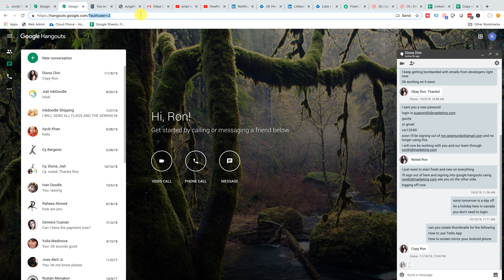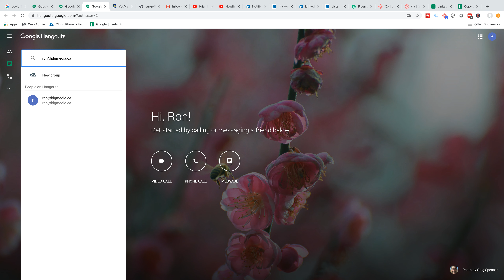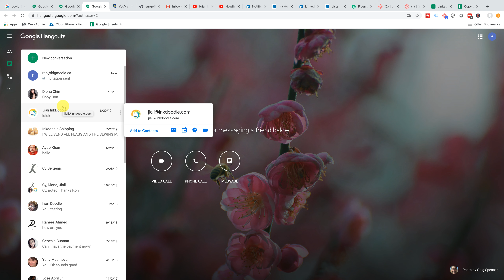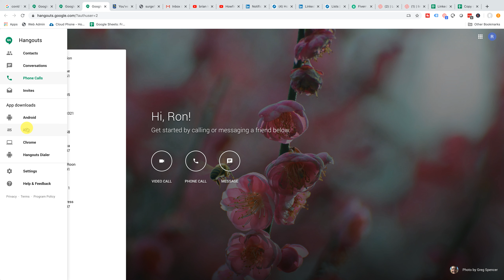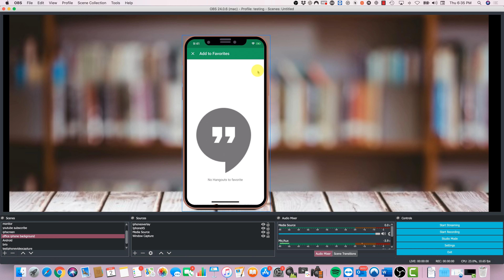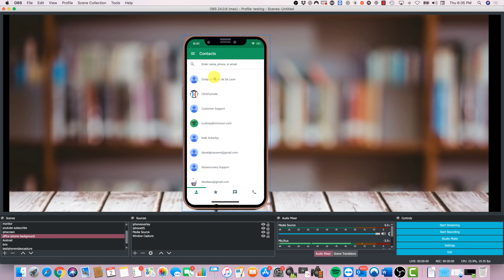Google Hangouts Tutorial in 2020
Google Hangouts Tutorial in 2020. Learn how to use Google hangouts in 2020.